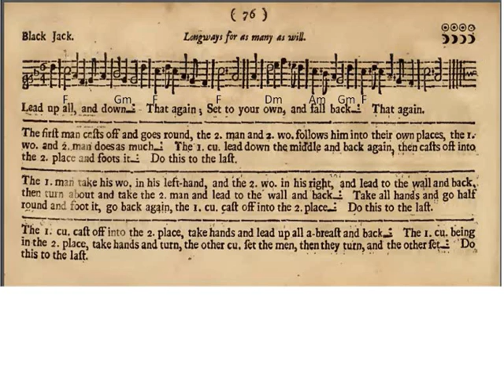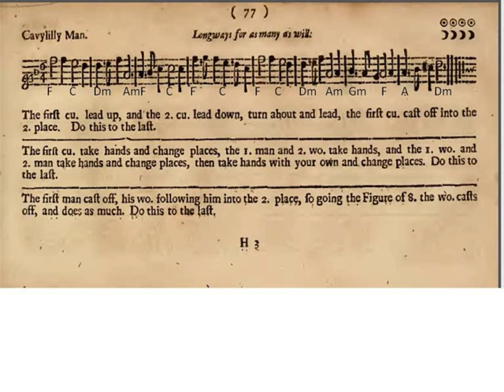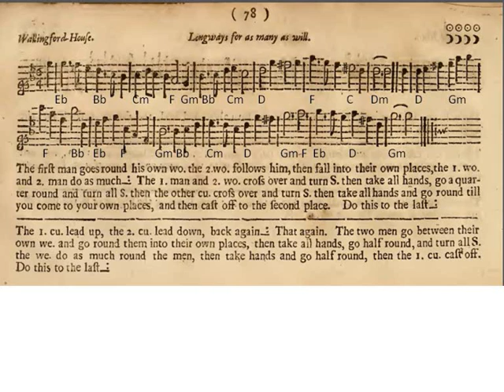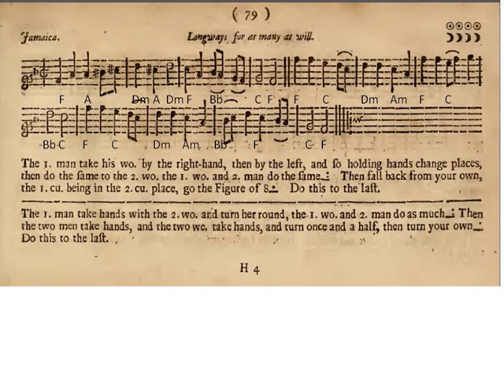Black Jack. Cavylilly Man, Wallingford-House, Jamaica [PLAYFORD, traditional]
Here are four more Playford Dances from the English Dancing Master of 1697. I have arranged and performed them as Spanish guitar trios.